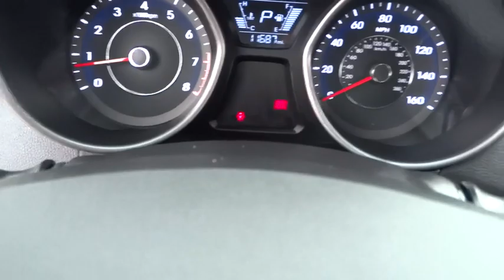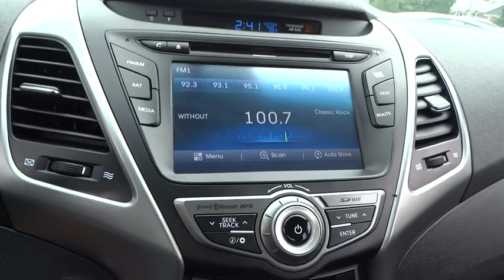2014 Hyundai Elantra Towson, Baltimore, Owings Mills, MD NU505963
2014 Hyundai Elantra

Limited Technology Package (Dual Automatic Temperature Control, Power Sunroof w/Tilt & Slide, and Proximity Key Entry w/Push Button Start), Elantra Limited, Hyundai Certified, 1.8L 4-Cylinder DOHC 16V Dual CVVT, 6-Speed Automatic with Overdrive, Air Conditioning, Power door mirrors, Power driver seat, Power windows, Radio: AM/FM/SiriusXM/CD/MP3 w/Navigation, Rear window defroster, and Remote keyless entry. If you demand the best things in life, this great 2014 Hyundai Elantra is the low-mileage car for you. With a precision-tuned 1.8L 4-Cylinder DOHC 16V Dual CVVT engine, it will wring every last mile it can out of a drop of fuel. Hyundai Certified Pre-Owned means you not only get the reassurance of up to a 10yr/100,000 mile limited powertrain warranty, but also a 150-point inspection/reconditioning, 24/7 roadside assistance, trip-interruption services, rental car benefits, and a complete CARFAX vehicle history report. Unlike most of our Competitors, when purchasing a Previously Owned vehicle from Heritage, you will not encounter any hidden charges (i.E. Reconditioning Fees, additional Maryland State Inspection costs or Freight Fees.) The only additional cost to our Internet Price is State Tax, Tags, License and $299 Dealer Processing Fee.